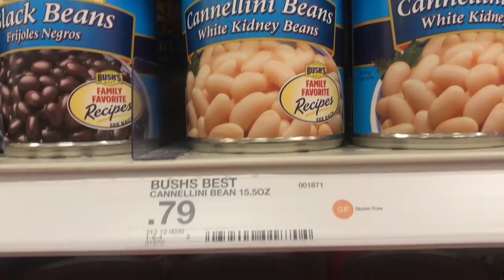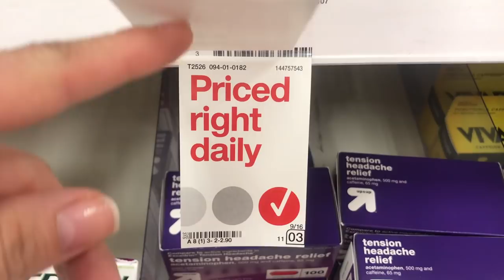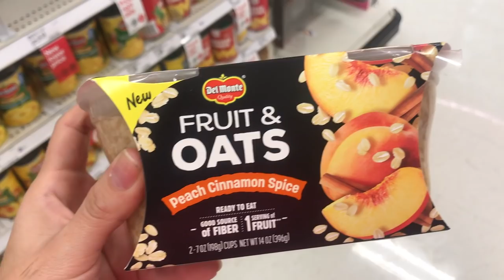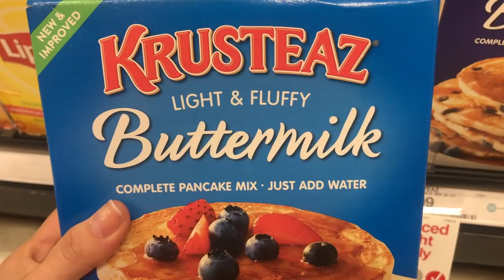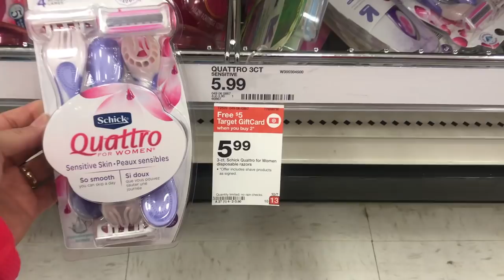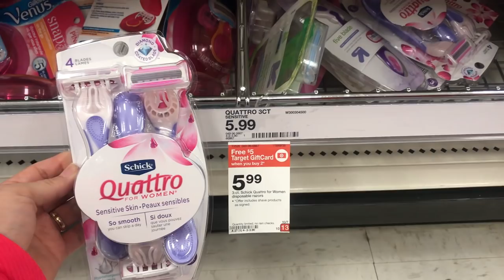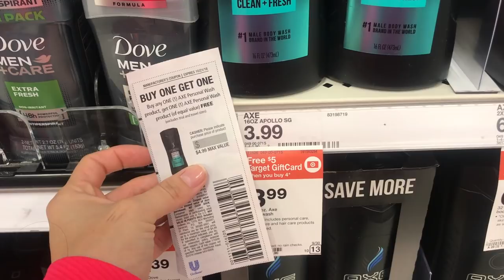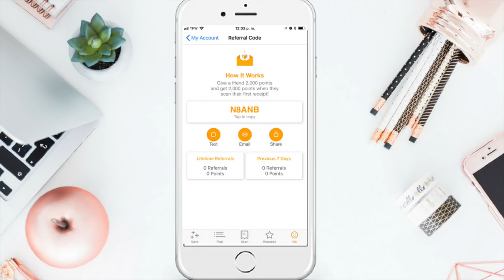🔥TARGET OFERTAS QUE PUEDEN REALIZAR ESTA SEMANA 🔴PRODUCTOS GRATIS 🔥